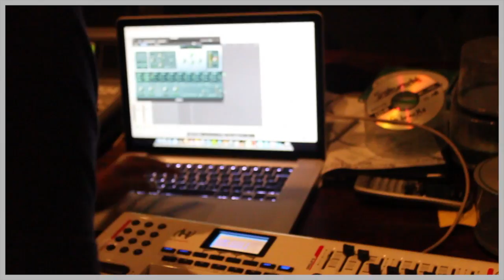Making a Beat with Household Items (Prod. Owen Hill Jr.)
Owen Hill Jr. Making a beat using "Household Items"

Shot by : @_RayBLK
Edited by: @OwenHillJr